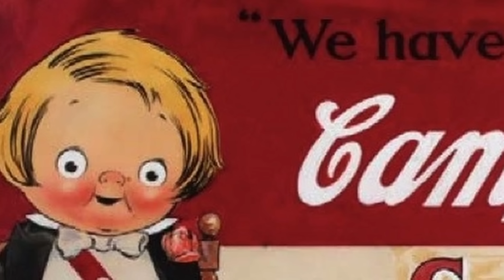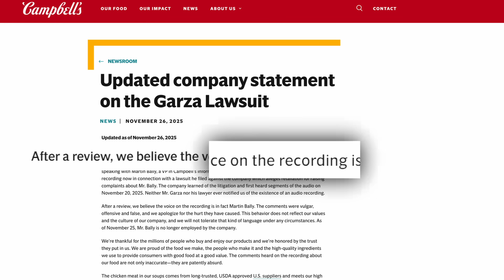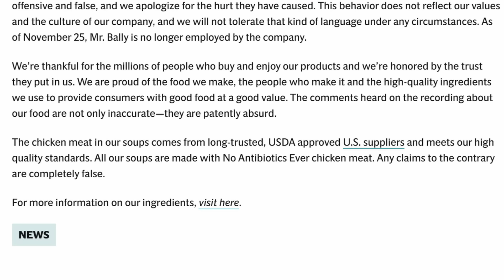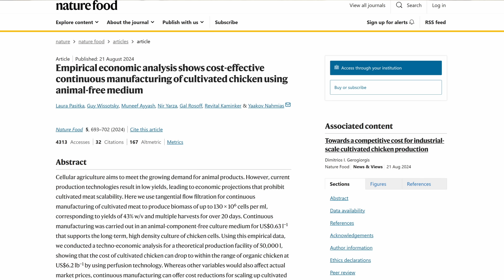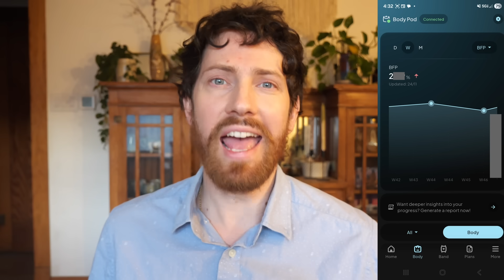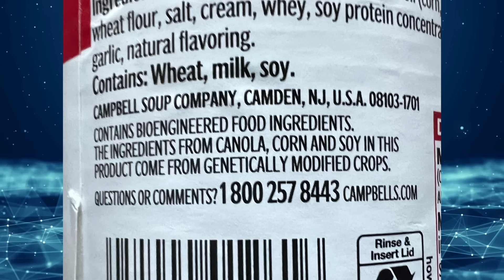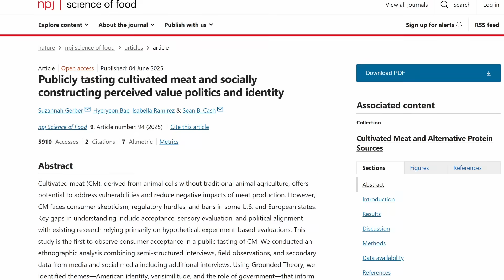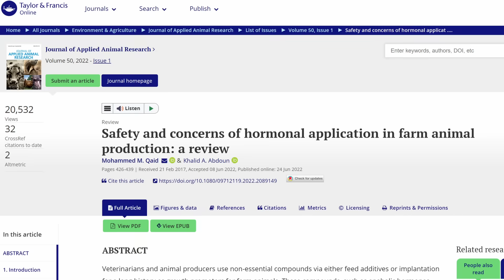Leaked Recording: 3D Printed Meat in Campbell's Soup?